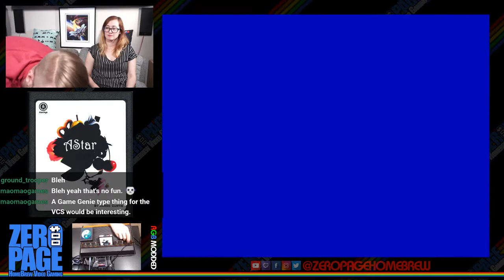AStar Full Playthrough Levels 7-18 (Part 2 of 3): Atari 2600 Homebrew Livestream!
ZeroPage Homebrew: New Games on Classic Consoles!
Twitch Livestream: 20180718
Games: AStar Full Playthrough Levels 7-18 (Part 2 of 3)

60FPS on an RGB Modded Atari 2600 through Framemeister!